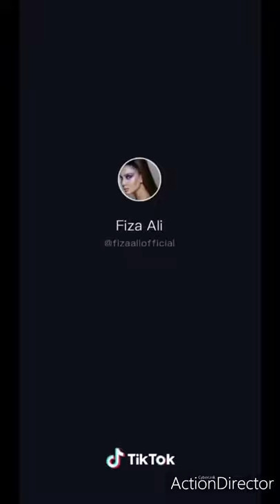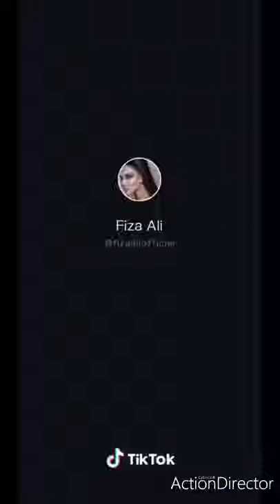fiza ali and fraal her daughter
fiza ali clothes
fiza ali collection
fiza ali clothes
fiza ali collection